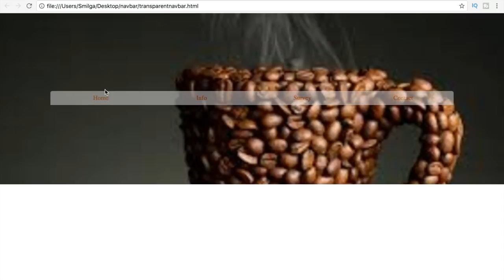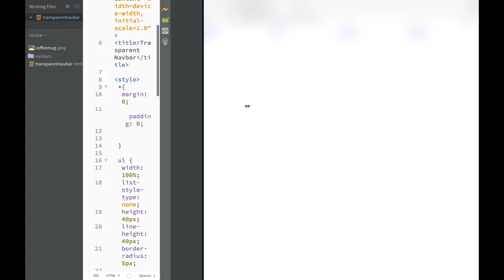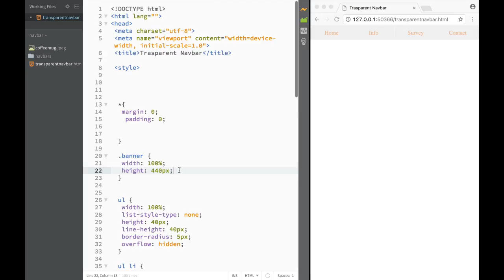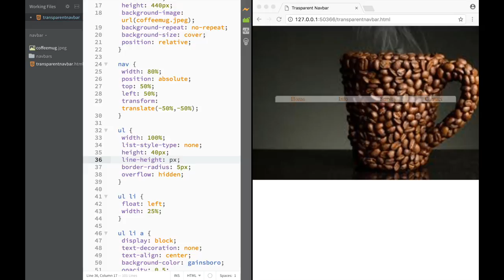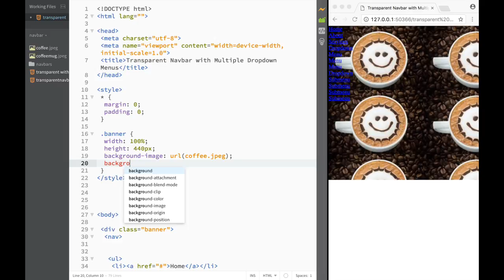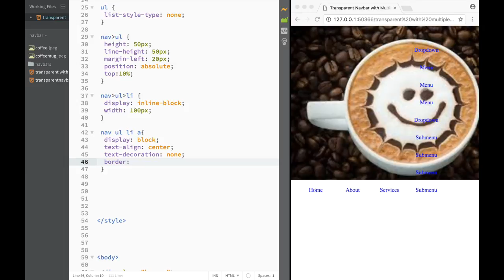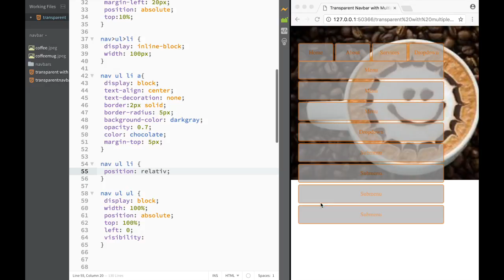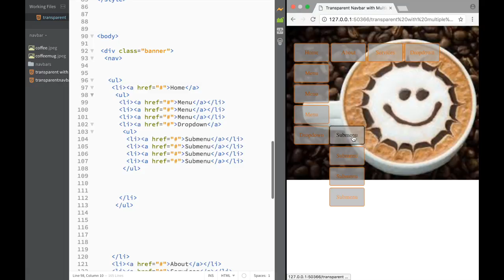Navbar - Transparent Navbars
In this video we will create 8 different types of navbars starting from the most basic one using just HTML5 and CSS3.
After we will learn the basics we will create fixed top navbar,after that we will create fixed sidebar, after that we will create first dropdown menu in our navbar, after that we will create basic responsive navbar with toggle option, after that we will create transparent navbar in the middle of the page, after that we will create equal length navbar, and after that we will create a navbar with multiple dropdown menus.
ULTIMATE NAVBAR VIDEO - Everything you need to know about navbars in HTML5 and CSS3!